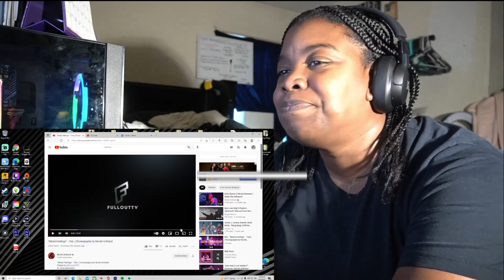"Mixed Feelings" - Tink | Choreography by Nicole Kirkland | ReactionbyNik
"Mixed Feelings" - Tink | Choreography by Nicole Kirkland

I'm that person with a passion for music, dance and comedy.